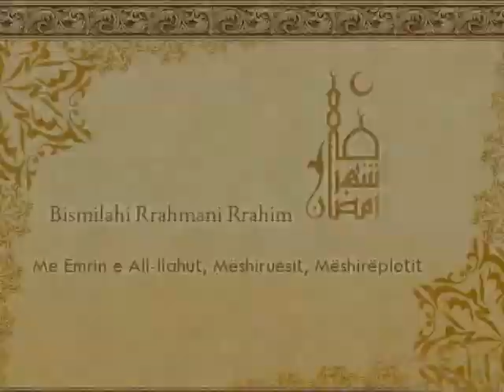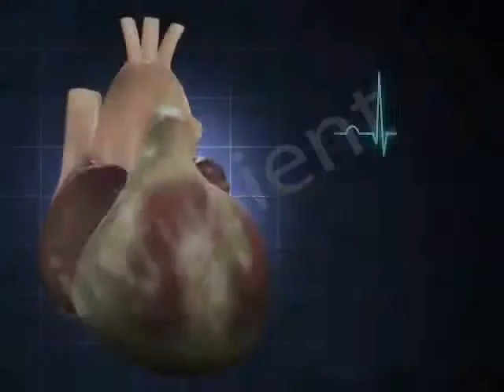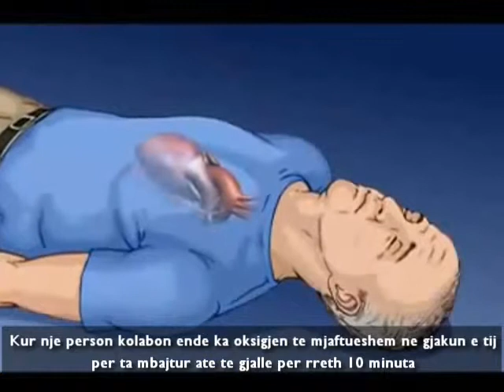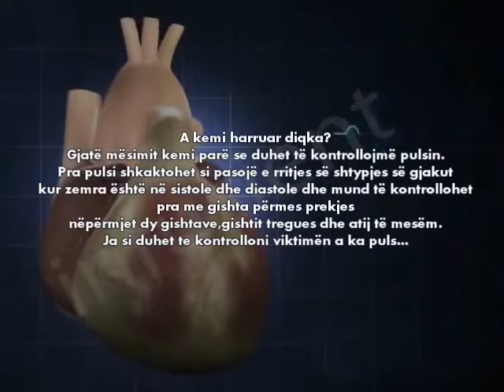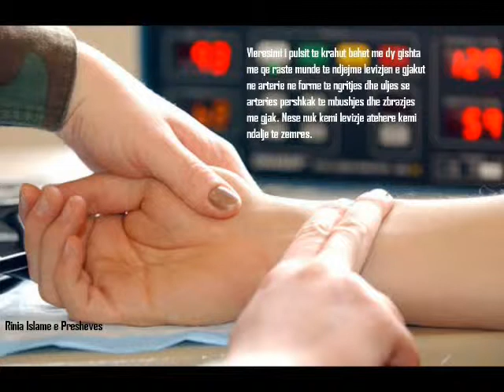Ringjallja e zemres dhe mushkerive pjesa 3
Ne kete dokumentar 3 pjesesh ju mund te mesoni se si ta ringjallim zemren dhe mushkerite ne vdekjen klinike me  frymemarrje artificiale dhe masazhe te jashtme te zemres. Ky dokumentar eshte perkthyer dhe titruar nga Rinia Islame e Presheves.